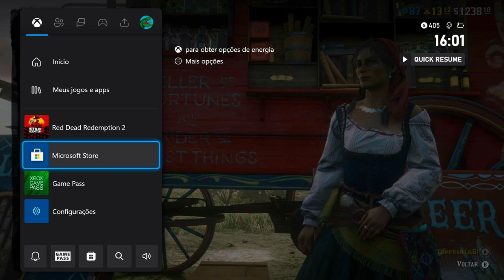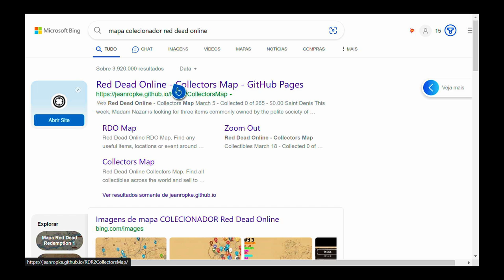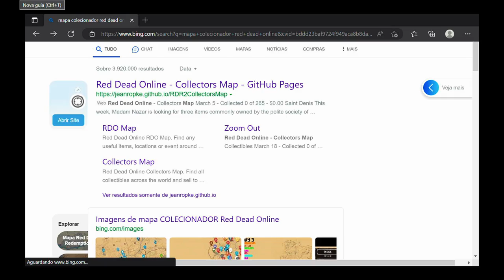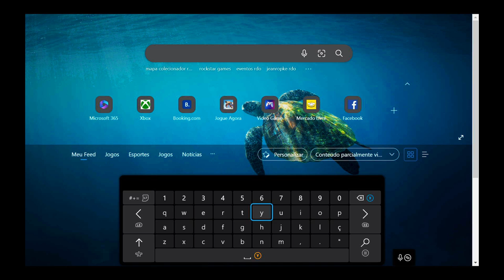FINAL - Começando do Zero em Red Dead Online - Colecionador RDR2